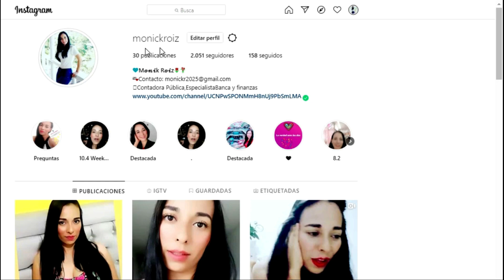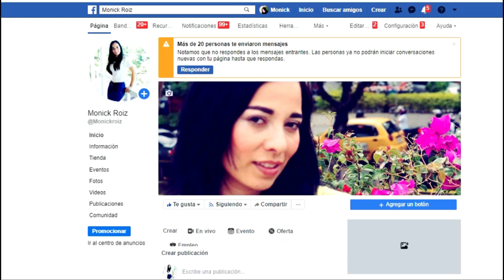INAUGURAN PUENTE DE CRISTAL MÁS GRANDE DE LATINOAMÉRICA EN MÉXICO PUEBLA Popocatépetl Sky Bridge.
╚═══╝♪♪*•.¸(*•.¸♥¸.•*´)¸.•*´ ♥«´¨•°.MÓNICKROIZ..°•´¨»♥ ¸.•*(¸.•*´♥`*•.¸)`*•.